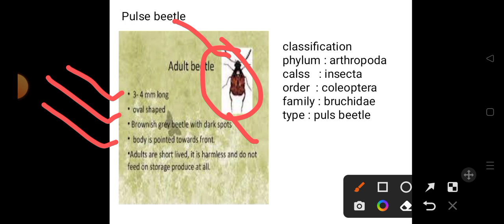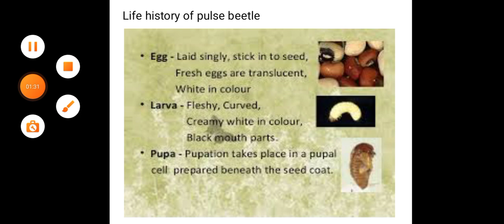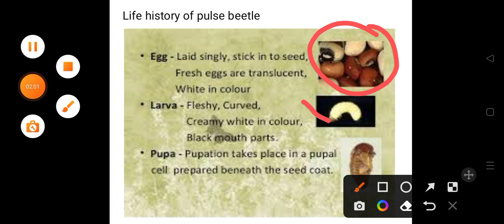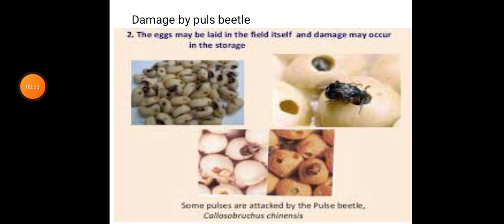pulse beetle Agricultural pest